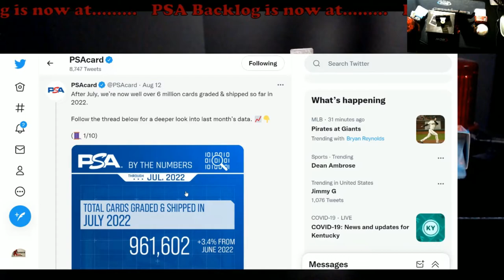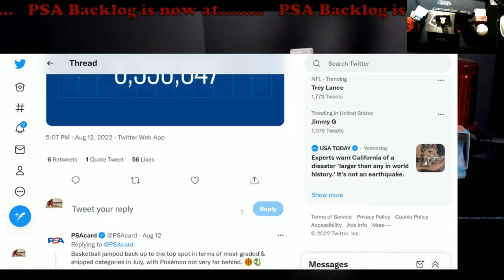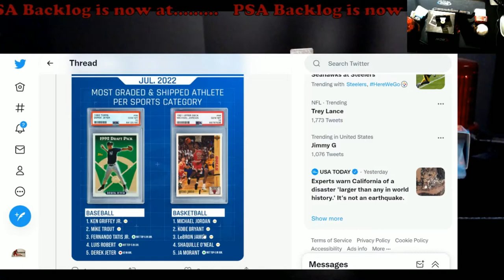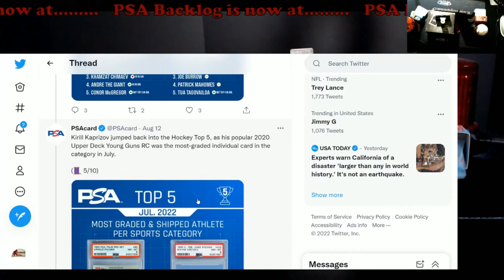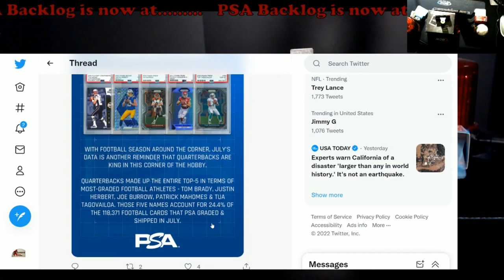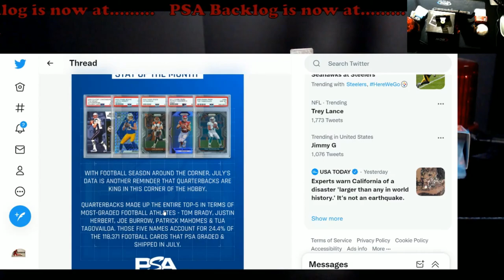PSA Backlog is now at under 1 MILLION Cards & July Stats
1811 N Dixie Ave #104

Who do I collect:
Roberto Clemente
Michael Jordan
Nolan Ryan
Sidney Crosby
Vintage Cards